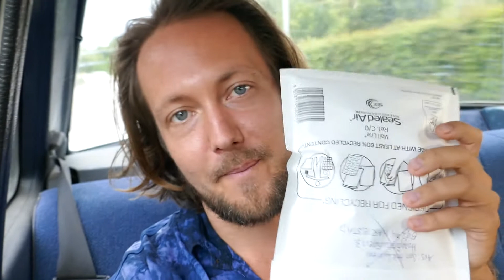"Normal" day in Sweden with my brother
Here is one day in my life right now when im still in sweden :) It turns out to be a happy ending!